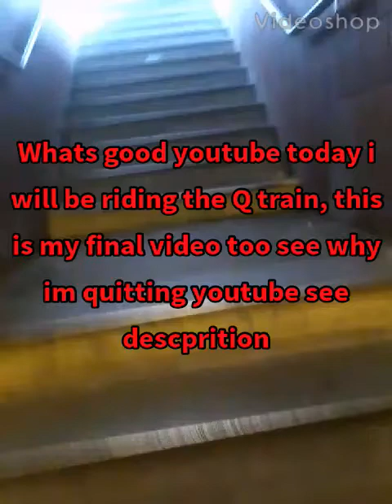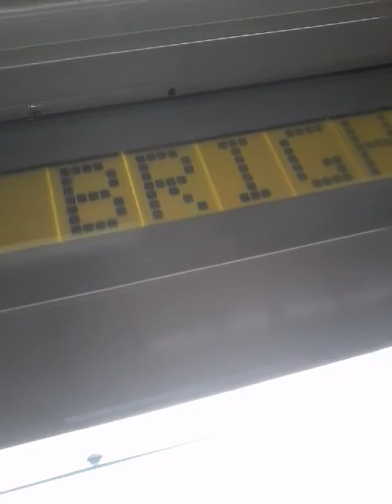NYC Subway: Riding an R46 (Q) train (my final video)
First riding an r46 Q train for the first time (i ride the r46 already but this is my first time with the Q)

The main reason why i quitting is
1. My camera/ device is crappy and outdated
2. I would be in grenada (i was born in Nyc but i go to school there) and im too busy on school
3. I forgot my google password thats why the whole channel is down hill
It was a hard decision for me so that why im quitting 😭😭😭😭
By the way my pet Maxthecat max the cat he is also quitting soon because he is retired from his travel series

Tags